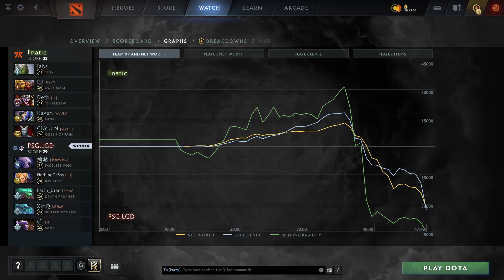jabz - Tiny | Fnatic vs PSG.LGD (game 1) BO2 | The International 2021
Fnatic vs PSG.LGD  (game 1) BO2
jabz (Support)  -  Tiny
jabz-Support , DJ-Support , Deth-Offlane , Raven-Carry , ChYuan-Mid
Ame-Carry , NothingToSay-Mid , Faith_bian-Offlane , XinQ-Support , y'-Support
Dota2Rec, D2R